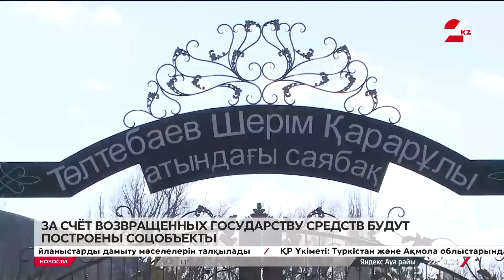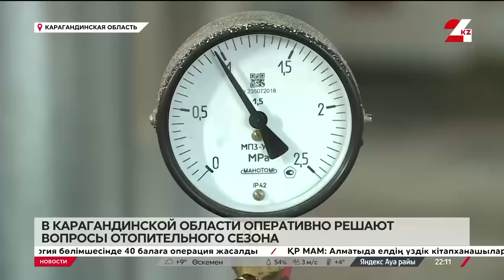Выпуск новостей 22:00 от 22.10.2024